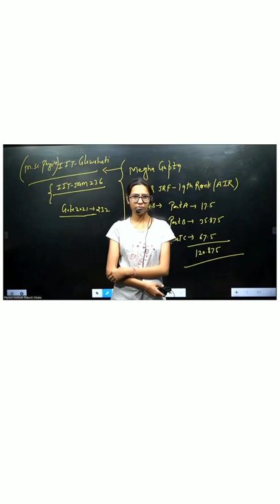Megha Gupta jrf rank 19#iit